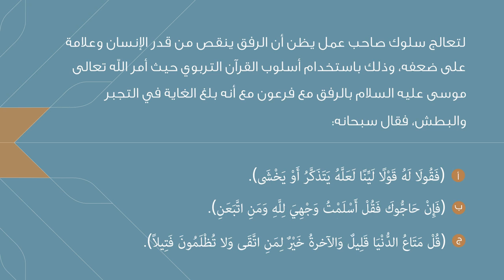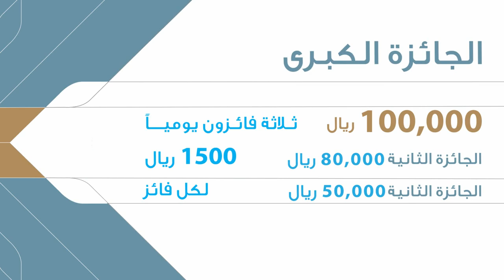السؤال الرابع والعشرون - المسابقة الرمضانية الثانية لمكارم الأخلاق 1435هـ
أسماء الفائزين في اليوم الرابع والعشرون:
* عبدالله صالح باحطاب
* خالد سعد العوفي
* فوزيه علي عواجي

يمكنك ارسال إجابة السؤال اليومي لتكون أحد الفائزين الثلاثة ب ١٥٠٠ ريال والحصول على فرصة الدخول في السحب على الجوائز الكبرى في نهاية المسابقة وللإجابة على السؤال الدخول على الرابط التالي:

** تابعنا على قناتنا باليوتيوب لتتمكن من الحصول بشكل يومي على أسئلة المسابقة **